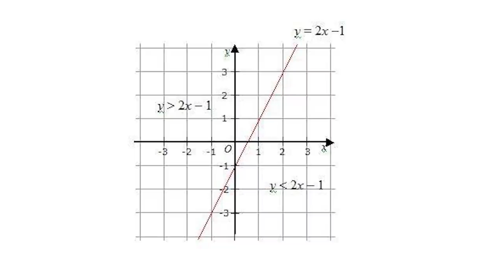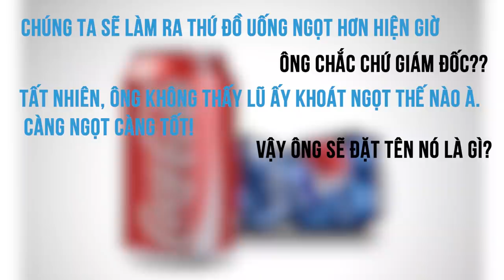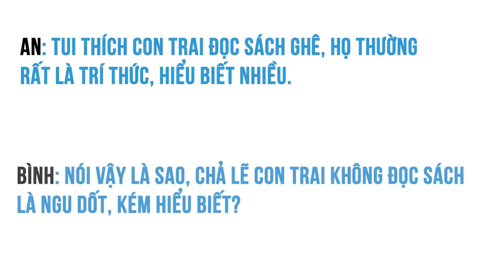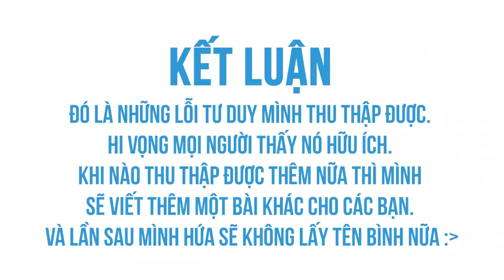Một số lỗi tư duy khiến cuộc sống của bạn khó khăn | Huskywannafly | KHOA HỌC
Ghé Nhà sách Spiderum trên SHOPEE ngay thôi các bạn ơi:
. Những lỗi tư duy này không phải là ngụy biện. Ngụy biện theo mình thấy chỉ là dấu hiệu của tư duy lỗi, giống như người nóng sốt là dấu hiệu của bệnh sốt rét. Nếu không chữa trị sốt rét mà chỉ nhằm hạ sốt thì người bệnh không khỏi được.
Bài viết này nhằm giúp chúng ta phát hiện các lỗi tư duy hay mắc phải.
Bài viết: Một số lỗi tư duy khiến cuộc sống của bạn khó khăn
Giọng đọc: Viet Anh
Editor: Pinkdot